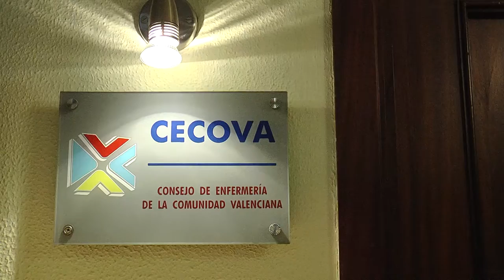El CECOVA pide a Sanidad que no se eliminen las enfermeras en los servicios radiológicos | Cecova TV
El presidente del Consejo de Enfermería de la Comunidad Valenciana (CECOVA), Juan José Tirado, junto al representante de la enfermería radiológica valenciana y vocal del Colegio de Enfermeros y Enfermeras de Castellón, Luis Garnes, han mantenido una reunión con la subdirectora general de Planificación y Organización Asistencial de la Conselleria de Sanidad, Cristina Ruiz, y con José Luis Fabado, uno de los responsables de asistencia sanitaria, con el objetivo de que se mantenga la presencia de enfermeras en la nueva gestión pública de los equipos de resonancias magnéticas.